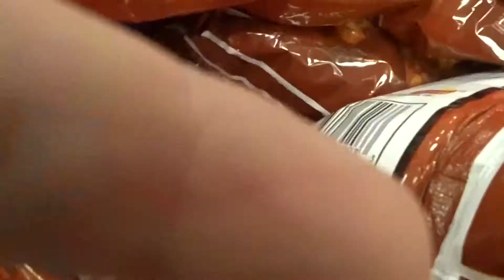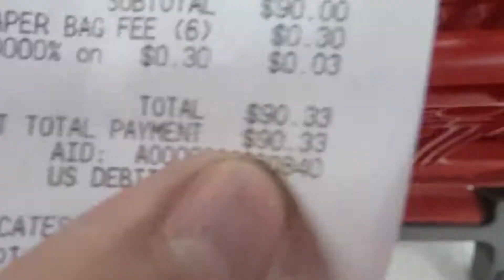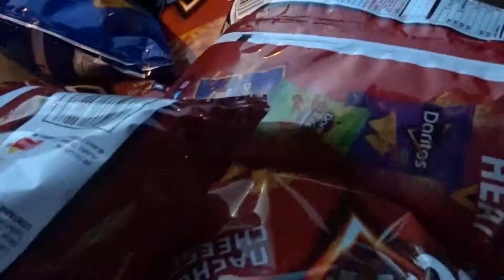GIVING AWAY 30 BAGS OF DORITOS!!!!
Instagrams:
End slide by @officialItsSoz on SoundCloud